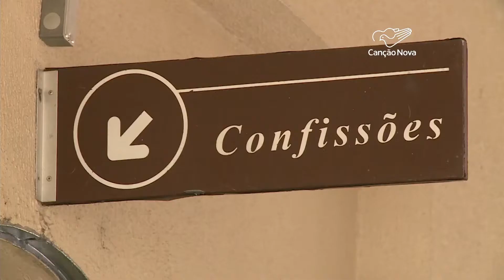Aumenta a busca pelas confissões na reta final para a Páscoa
Faltando pouco mais de quinze dias para Páscoa do Senhor, a busca por confissões tem aumentado em muitas paróquias. Para Igreja Católica, um bom exame de consciência é o caminho para conversão e reconciliação com Deus.

Imagens de Rodrigo Tedesco